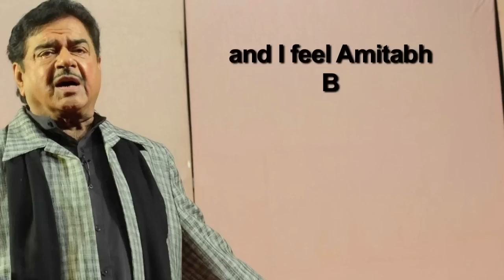Ranveer OR Ranbir -Who is Perfect for Shatrughan Sinha’s BIOPIC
Veteran actor-turned-politician and sonakshi sinha's father Shatrughan Sinha feels that, if anyone decided to make his Biopic then 'Padmavati star Ranveer Singh or Jagga jasoos actor Ranbir Kapoor, who will be seen in Sanjay dutt biopic,  would be good for that.